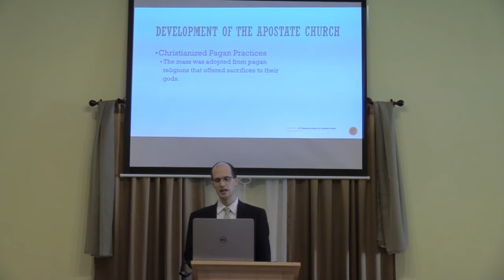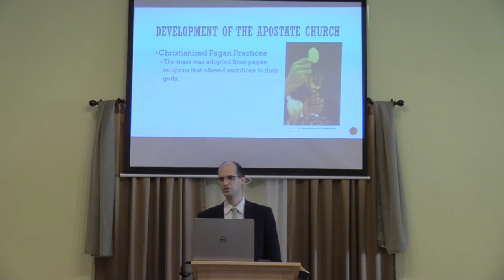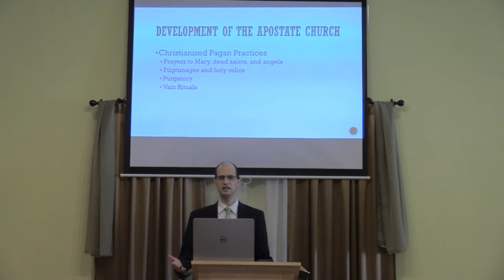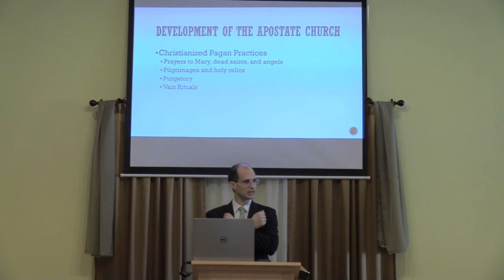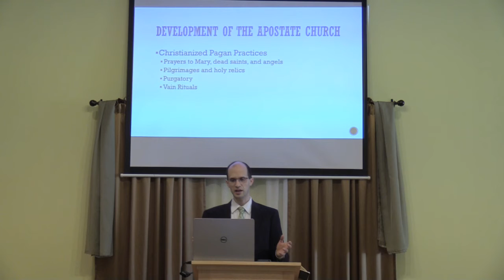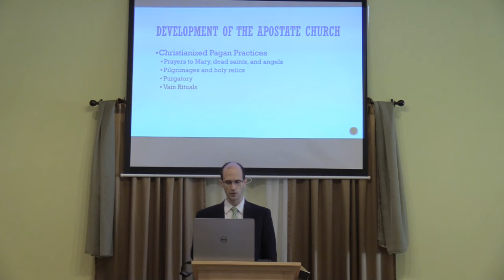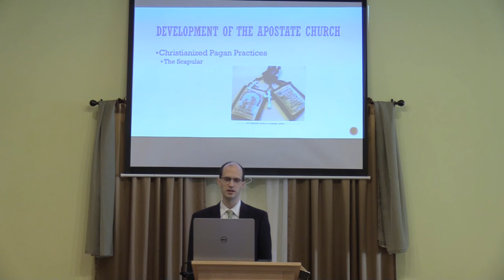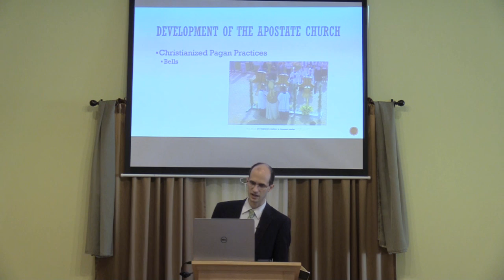History of the Churches - Lesson 11: The Budding of Apostasy (Part 5)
Sunday School

Based on the book "History of the Churches" by David Cloud